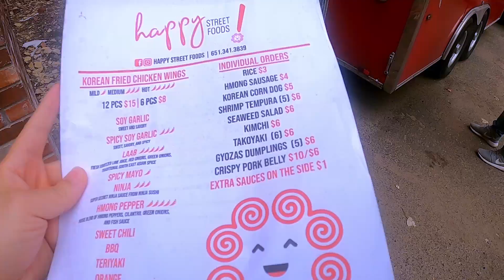Happy Street Food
I've decided to go tryout some of the food at ninja sushi food truck to see if it was worth the hype. I got myself the korean cheese dog, some wings and the flaming balls. Is it worth the hype? I'll let you decide on that.

Location:

St. Paul Brewery